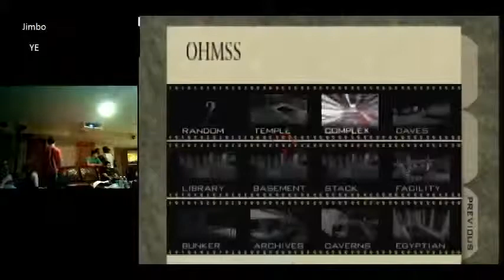Virginia 2012 - Goldeneye tiebreaker Boss vs. YE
Goldeneye 007 3-player tournament tie breaker match
Players: Bryan Bosshardt and Ryan "Your Eliteness" Dwyer